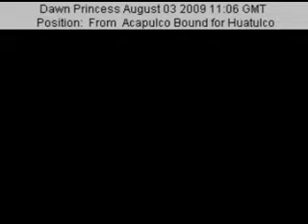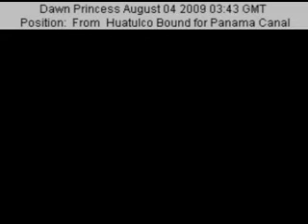Dawn Princess 3 August 2009- Huatulco, Mexico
View from the bridge of Dawn Princess 3 August 2009 in Huatulco, Mexico as captured from Kroooz-Cams.com